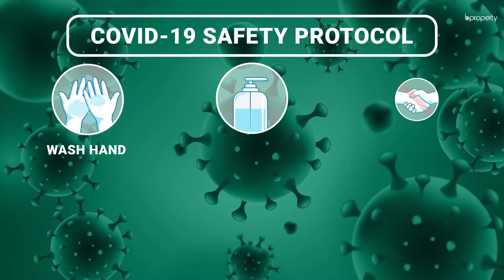Vibrant 2,748 Sq. Ft. Flat in Bashundhara R-A | Flat for Sale in Dhaka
Living amidst an environment that is well-tuned to nature can only be experienced in Bashundhara R-A. This 2,748 Sq. Ft. apartment is well located and artistically designed to create a comfortable abode for residents.